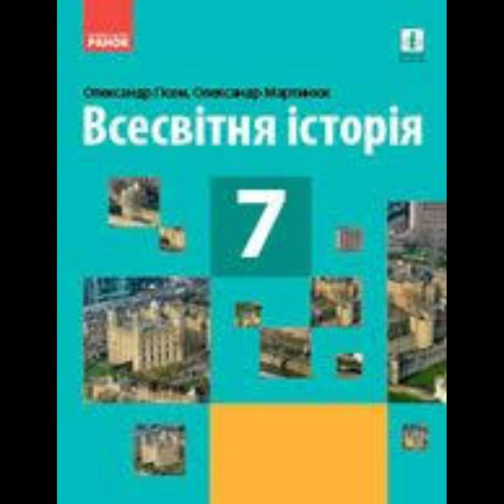§ 21 "Північно-східна Русь. Утворення та зміцнення Московської держави"//7 клас Всесвітня історія